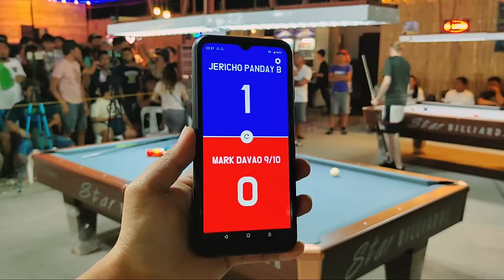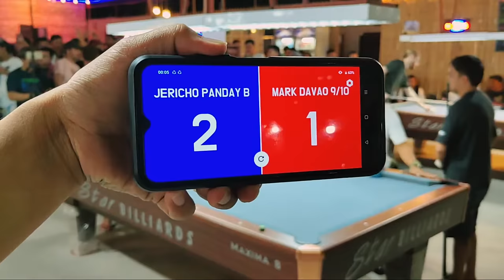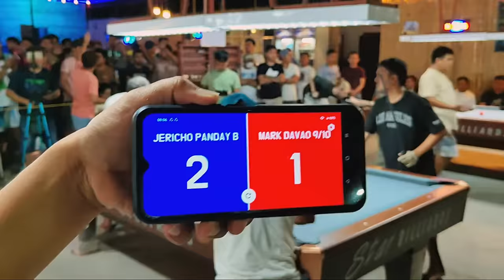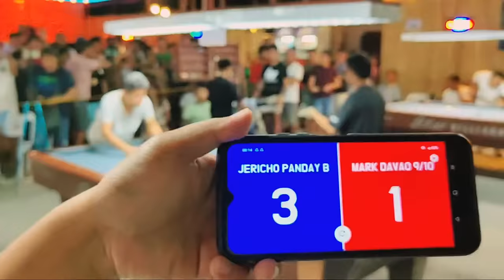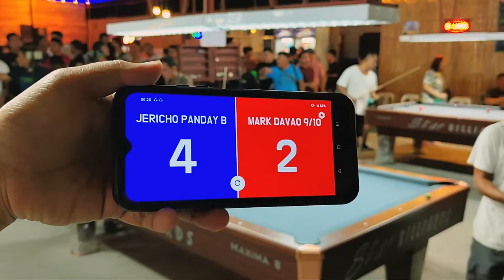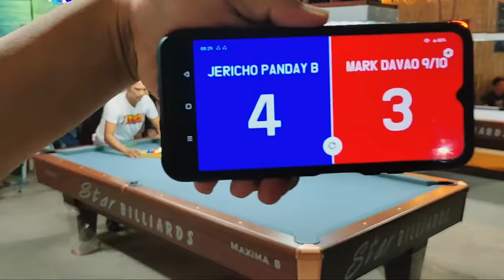Jericho Banares Vs Mark Davao 💵 110k